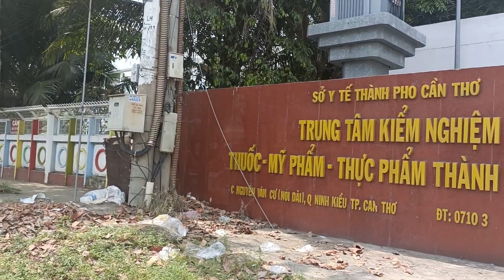Bán đất nền đường Nguyễn Văn cừ dt 28x80 =1600 m vuông giá bán 20 triệu 1m vuông đất giáp Ninh Kiều